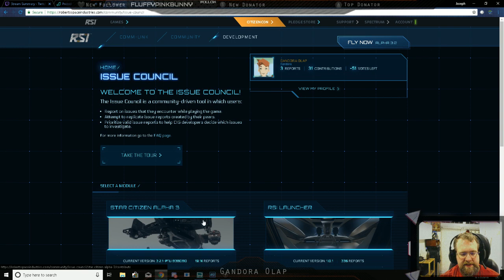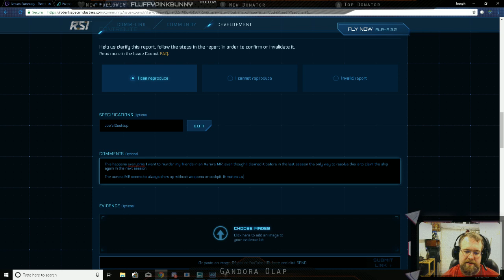Highlight: Murdering Friends in Star Marine, and dueling TruthWarrrior in Star Citizen (kind of)